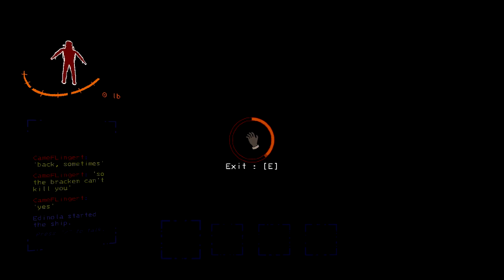Retard Company #10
this game is so bugged i can't